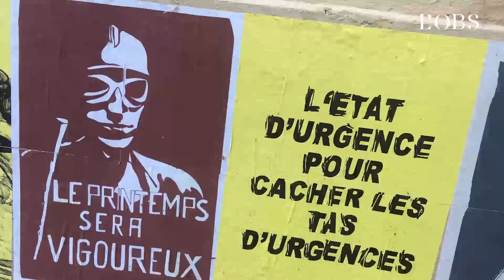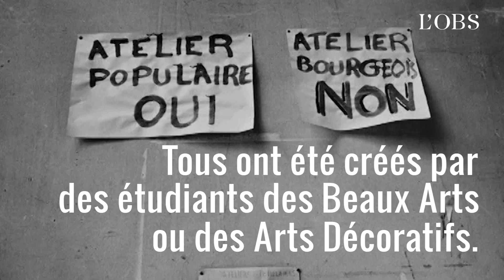Affiches et slogans, comment Mai 68 est entré dans la mémoire collective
"Il est interdit d'interdire", "Sois jeune et tais-toi', "La chienlit, c'est lui", on entend le slogan et on voit l'affiche. Depuis Mai 68, ces mots et ces images font partie de notre mémoire collective. Ces dernières semaines encore, entre commémoration nostalgique et contestation renaissante, repris et détournés, ils refleurissent sur les murs parisiens. Il existe près de 500 modèles, tous réalisés par des jeunes artistes de l'école des Beaux Arts ou des Arts Décoratifs. Ces élèves s'étaient alors lancés dans une production collective et anonyme pour répondre aux commandes des étudiants et des ouvriers qui disaient "A bas les cadences infernales". "L'Obs" vous propose une sélection de ces oeuvres devenues des icônes.